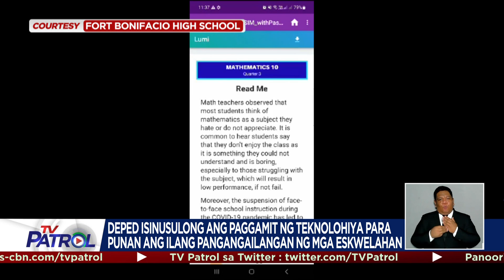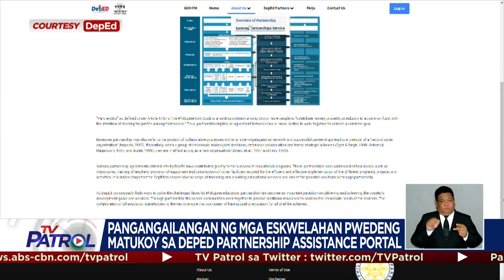Higit 9,000 guro target kunin ng Department of Education | TV Patrol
Mahigit 9,000 guro ang target kunin ng Department of Education. Pero bukod sa dagdag na mga guro, umaasa ang DepEd na makakatulong ang teknolohiya para punan ang iba pang pangangailangan ng mga eskuwelahan.